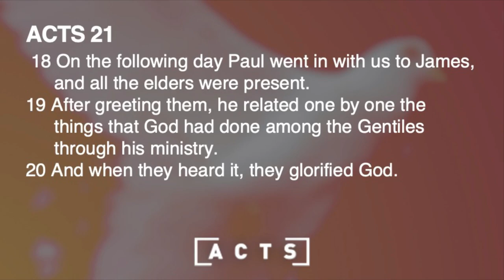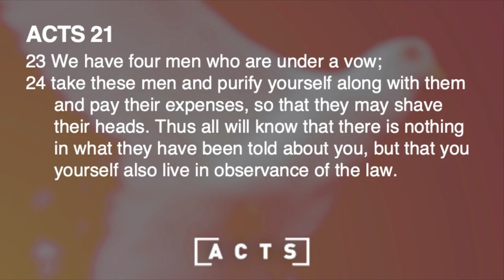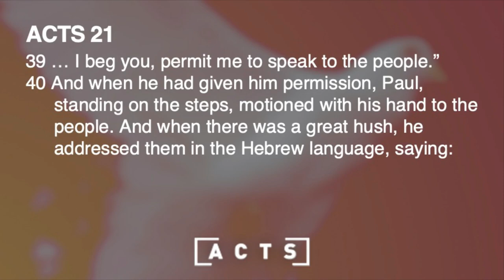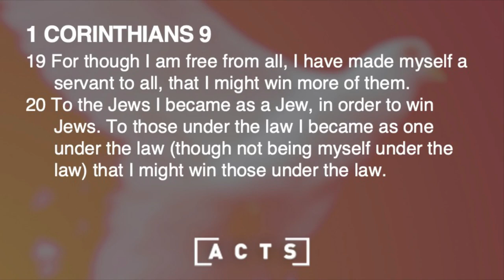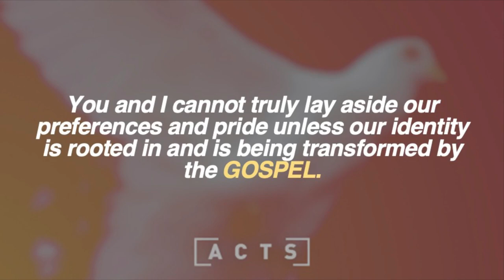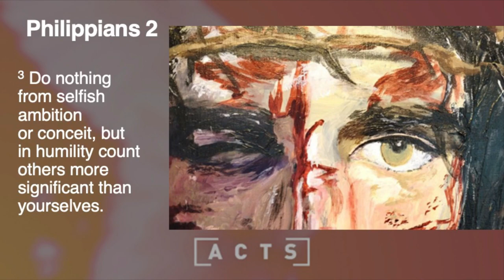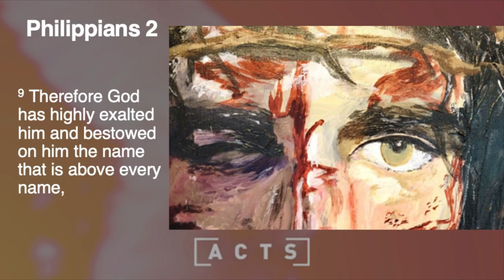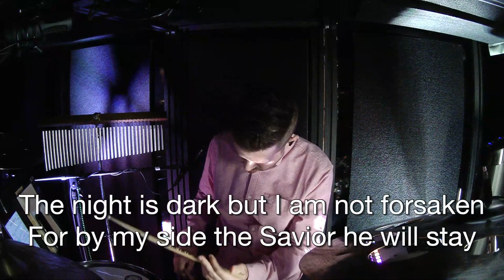Sunday Sermon | Book of Acts: A Gospel-Produced Identity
In this message, Pastor Daniel delves into Paul's time in Jerusalem. Despite being one of the most respected figures in the early church, Paul is treated poorly by the people in Jerusalem. However, what's truly remarkable is Paul's willingness to lay down his preferences and pride for the sake of the gospel.

Through this message, we learn that true Christian unity comes from having our identity rooted in the gospel of Jesus Christ. By immersing ourselves in what the gospel is and what it does in our lives, we can let go of our false sense of entitlement and live generously towards others. This message is a reminder that the ability to lay aside our preferences and pride is not found in a program but in the gospel of Jesus Christ.